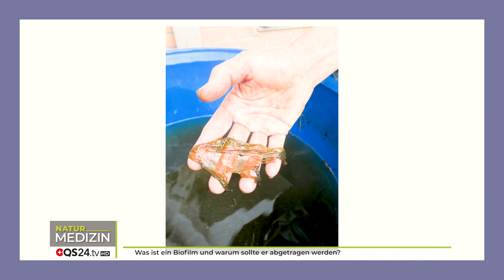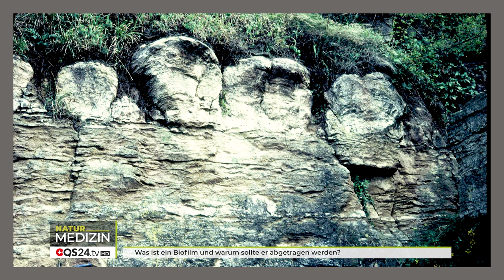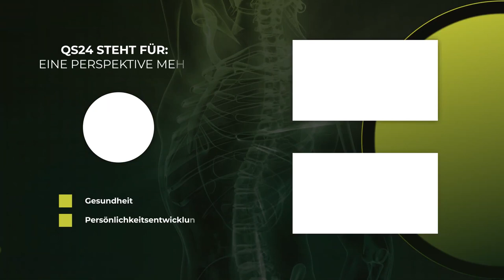Was ist ein Biofilm? Ist er wertvoll oder abzutragen? - Dr. Anne Katharina Zschocke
Ein Mensch wäre ohne Mikroben nicht lebensfähig. Seine Haut, seine Luft, sein Essen, sein ganzes Innere ist mit Mikroben übersät, die zusammen das Leben in seiner Balance halten. Das Mikrobiom, der Biofilm und jede einzelne Mikrobe wandelt Nahrung in biochemischen Übergängen zu Stoffwechselprodukten um, die der Mensch zum Leben braucht. Die Mikroben leben in Symbiose mit dem Menschen und ermöglichen ihm erst das Leben, seine Gesundheit und seine intakte Psyche. Werden Stoffwechsel-Prozesse gestört, versuchen die Mikroben das Gleichgewicht wieder herzustellen oder ein anderes Gleichgewicht zu erlangen, wie auch immer dieses in gestörten Verhältnisse auch immer noch aussehen kann. Sicher ist, sie tun immer ihr Bestes. Ein Biofilm ist eine Mikroben Film, welcher für die Stoffwechselprozesse verantwortlich ist. Ein Abtragen dieses Films ist ein Widerspruch zum Leben.

Bakterien (und EM effektive Mikroorganismen) sind eine bedeutende Medizin der Zukunft für alles was lebt. Bisher wurden Bakterien meistens mit Krankheiten in Verbindung gebracht. In Wahrheit gibt es ohne sie keine Gesundheit! Unverträglichkeiten, Reizdarm, Entzündungen, Magenprobleme, Übergewicht, Diabetes, Arteriosklerose, Depressionen, ADHS, Hautkrankheiten und vieles mehr werden heute auf Störungen zwischen Bakterien und dem menschlichen Körper zurückgeführt. Durch Wiederherstellen ihres subtilen Zusammenspiels lassen sich diese Krankheiten heute heilen.

Der Gast, Frau Dr. Anne Katharina Zschocke, ist freie Fachdozentin und Expertin für Bakterienheilkunde. Sie stellt basierend auf ihrer langjährigen Erfahrung die neuartige umfassende Mikrobiomtherapie vor und erläutert uns wie bedeutsam der Biofilm ist – und auch, was dieser ganz genau darstellt und macht.

▬ Zu Gast ▬▬▬▬▬▬▬▬▬▬▬▬▬▬▬▬▬
Dr. Anne Katharina Zschocke, Expertin für Bakterienheilkunde

Dr. Anne Katharina Zschocke
Freie Fachdozentin, EM-Ausbilderin, Buchautorin
Nettersheim / Eifel